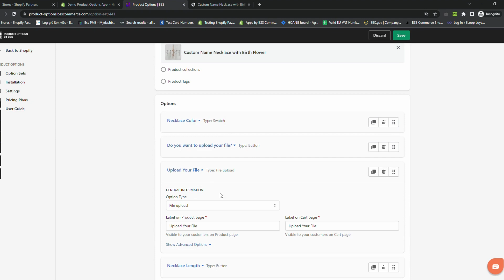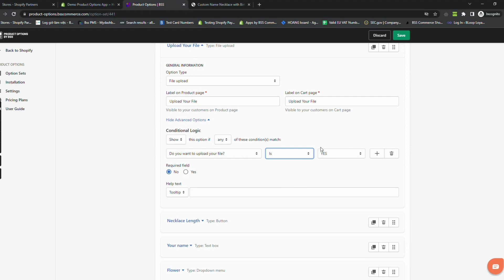Shopify Product & Variants Options - Conditional Logic: How it works?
Conditional Logic Product & Variants Options - How it works?